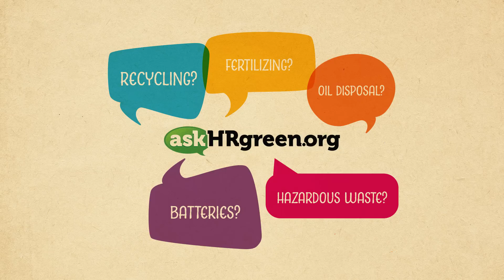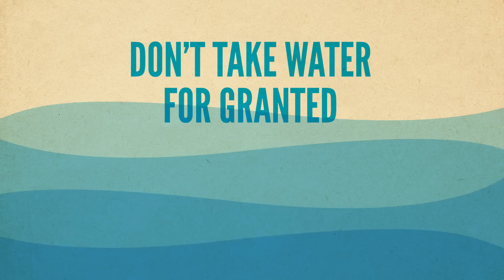What Do You Know…Series :: Water (Part Two)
At askHRgreen.org, we get asked lots of questions regarding the environment. But we thought it was time to turn the tables and ask our residents what they know about our most valuable resource...Water.